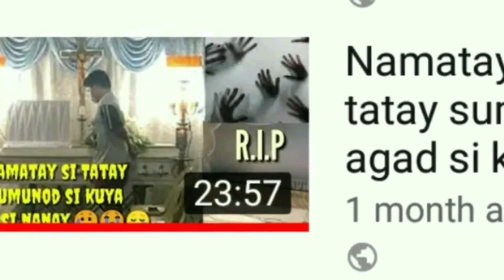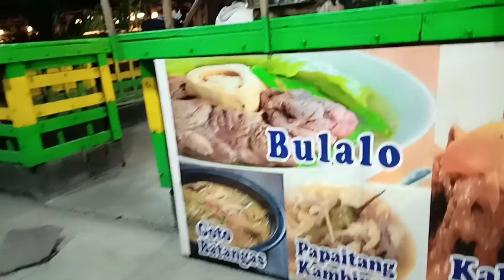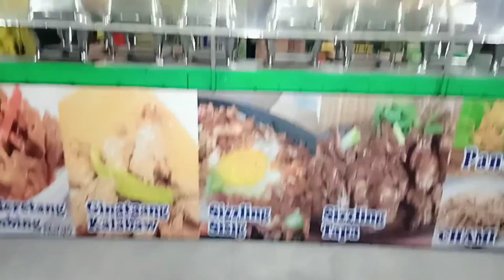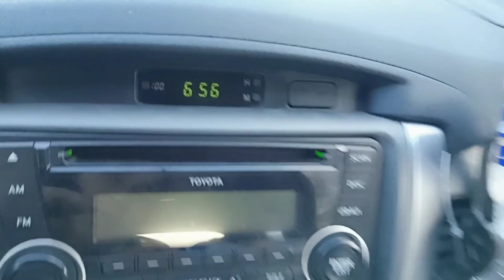BBM & SARA DUTERTE ITUTULOY ANG LEGACY NI PDU30 | SKYWAY AT IBA PA | Plus Bulaluhan sa Tiaong Quezon